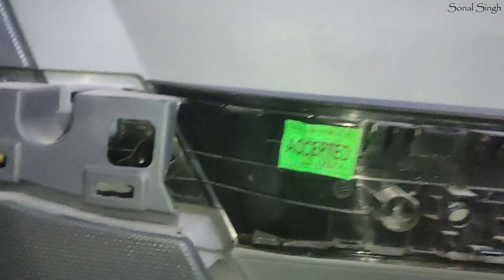₹50 DIY LED PUDDLE LAMPS😀 | HOW TO INSTALL PUDDLE LAMPS IN CAR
Hi Guys,
In this video I will show you how I installed led puddle lamps on my car...